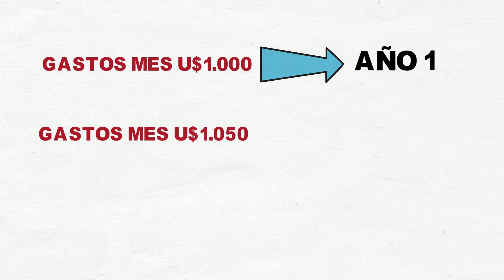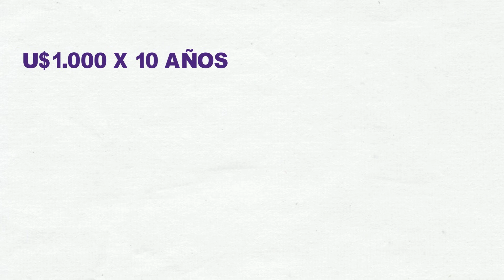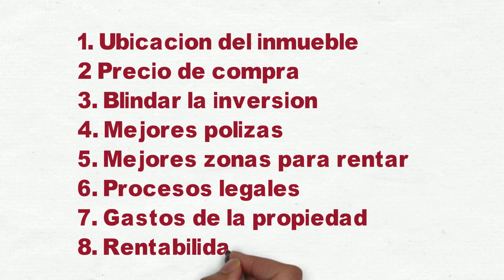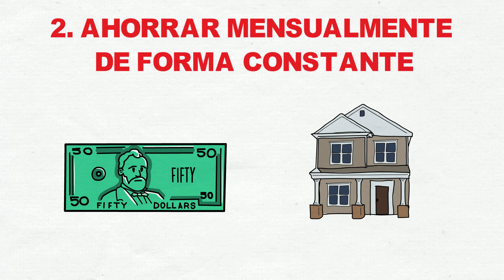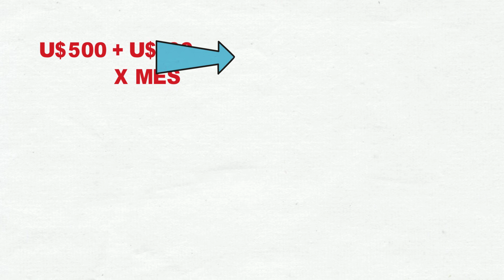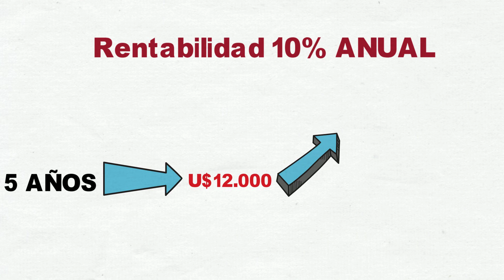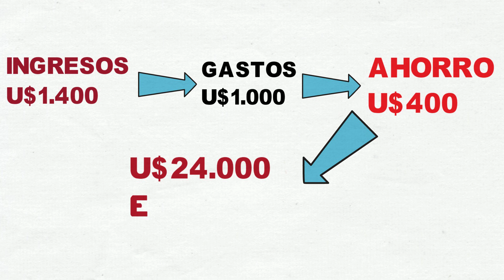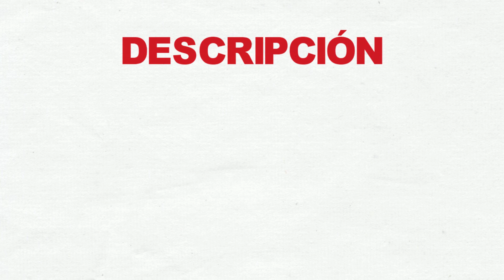7 ESTRATEGIAS Y MANERAS DE MULTIPLICAR TU DINERO QUE SI FUNCIONAN - PARTE 1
En este vídeo te mostraremos 7 estrategias y maneras para lograr multiplicar tu dinero. Las opciones que aquí te mostramos permiten que logres multiplicar tu capital, sin arriesgarse a perder el dinero ahorrado.
Actualmente hay diversos medios en donde se ofrecen alternativas rápidas para multiplicar el dinero, sin embargo la mayoría de estas ofrecen opciones que requieren que se pongan los recursos en opciones demasiado riesgosas, por querer de una forma rápida lograr los objetivos.
Las formas mostradas en el vídeo permiten que no te expongas a riesgos innecesarios, aun cuando requieren tiempo y constancia.